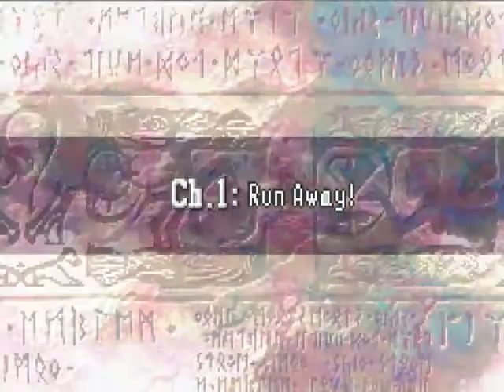Let's Play SephFE: Chapter 1 - I LOST ALREADY!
Hey. Welcome to my very crappy Let's Play of a not-so-crappy Fire Emblem hack called SephFE or FE4 Rebirth. You can find the game on google, seph1212's channel, and eventually the Fire Emblem Shrine.

Because I recorded these videos a while ago I don't remember what crappy stuff I said in my crappy let's play so I will crappily leave nothing but this generic crap in every one of my crappy videos. So to know what happens, you have to watch the video.

That being said, if you are bored, feel free to watch this.

And I will stop using the word 'crap' before I ruin the name of Seph's hack (which you should play).